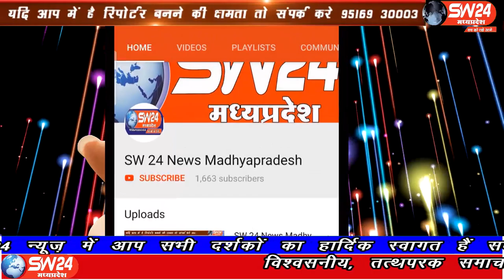indore- इंदौर शहर के अलावा जिले के ग्रामीण क्षेत्र में भी कोविड सेंटर बनाए जा रहे हैं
कोरोना की रोकथाम के लिए राज्य सरकार द्वारा इंदौर शहर के अलावा जिले के ग्रामीण क्षेत्र में भी कोविड सेंटर बनाए जा रहे हैं जहां बुधवार को कलेक्टर मनीष सिंह मंत्री तुलसीराम सिलावट सहित कई अन्य अधिकारी सांवेर पहुंचे सांवेर के शासकीय महाविद्यालय में कोविड सेंटर बनाया जाएगा। इंदौर से ब्यूरो राकेश सच्चर के साथ सतीश शर्मा की रिपोर्ट